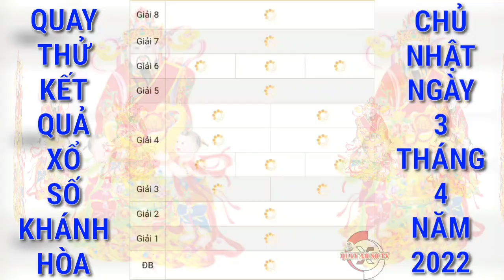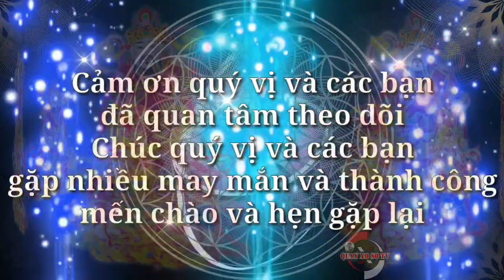Quay Thử Xổ Số Khánh Hòa Hôm Nay Ngày 3/4/2022 | Quay Thử XSKH | Xs Khánh Hòa | QUAY XO SO TV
Cảm ơn quý vị và các bạn đã luôn quan tâm theo dõi và ủng hộ kênh, chúc quý vị và các bạn luôn mạnh khỏe, hạnh phúc bình an và may mắn, QUAY XO SO TV rất mong tiếp tục nhận được sự quan tâm của quý vị và các bạn bằng cách chia sẻ, nhấn like, đăng ký và nhấn chuông ngay bên cạnh, cảm ơn quý vị và các bạn. QUAY XO SO TV sẽ quay thử kết quả xổ số ba miền Bắc, Trung, Nam và các đài của các tỉnh miền Trung và Miền Nam hằng ngày từ thứ 2 đến chủ nhật hàng tuần. Quay thử kết quả xổ số Khánh Hòa hôm nay chúc quý vị và các bạn gặp nhiều may mắn